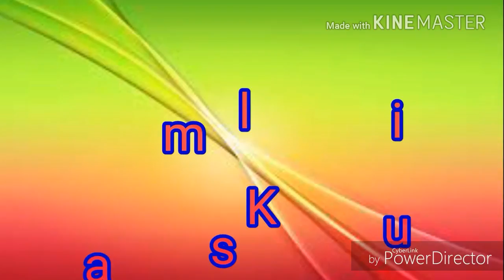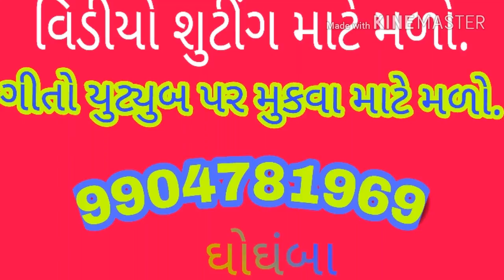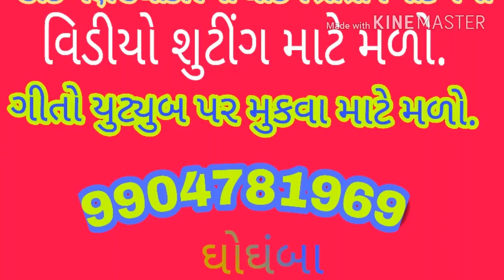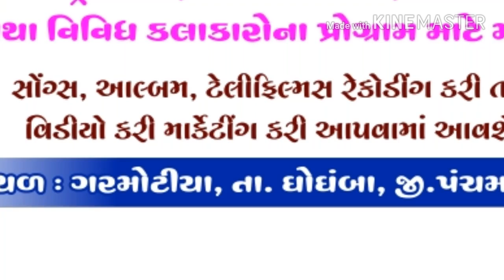BHAYA NA LAGNMA DJ MARU VAGE CHE II DJ TIMALI SONG 2017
Singer. Sandiprathva